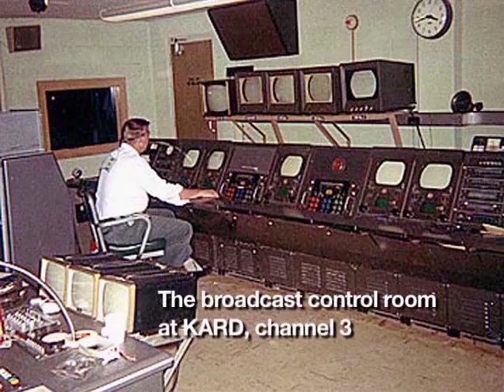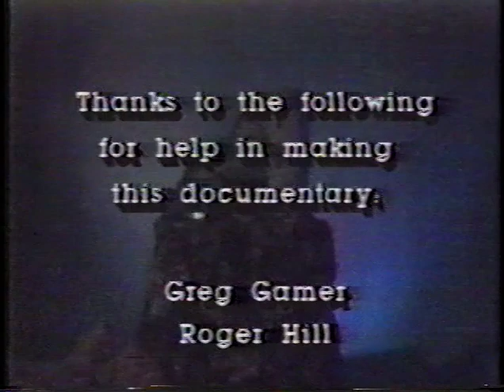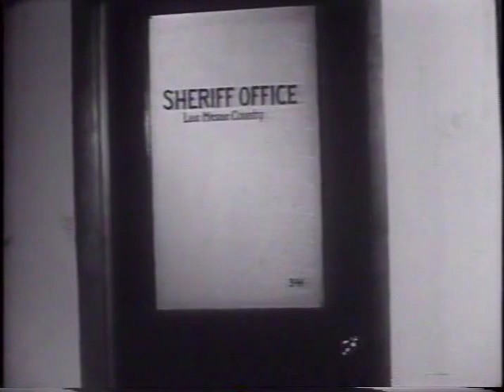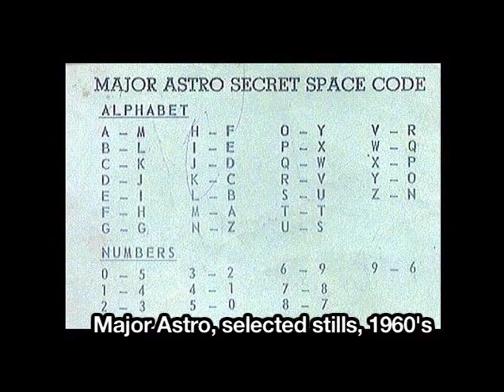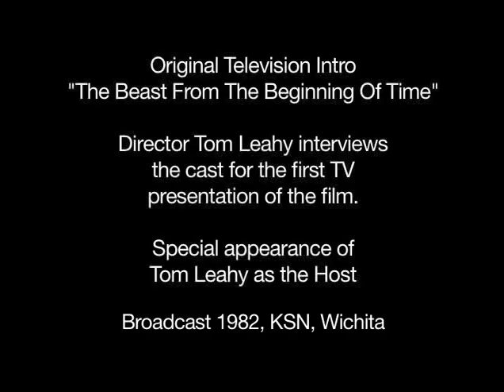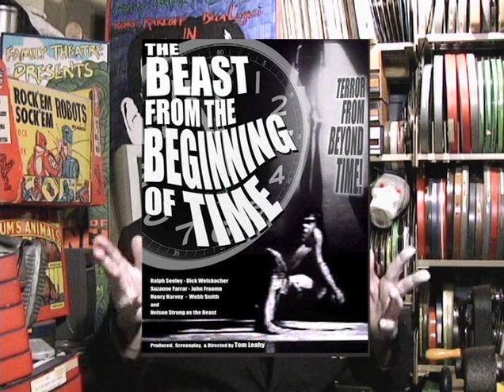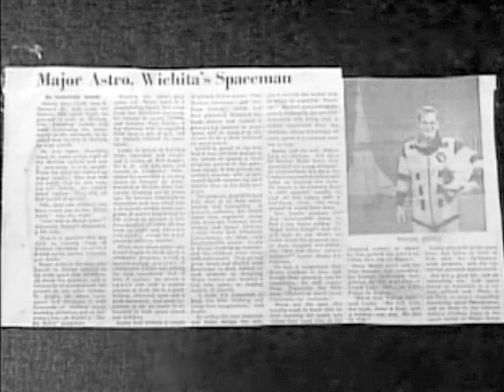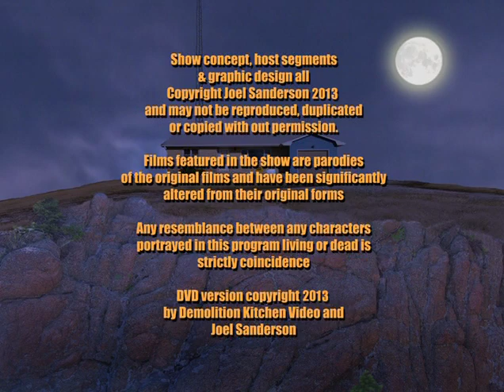The Basement Sublet of Horror - Episode 256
BSOH presents horror host Tom Leahy Jr.’s unreleased Kansas-made film “The Beast from the Beginning of Time”, including many special features including interviews with Leahy, the original cast, and more. 120 min. version